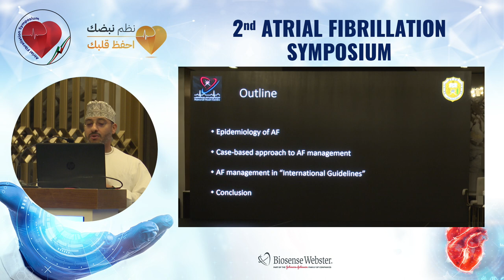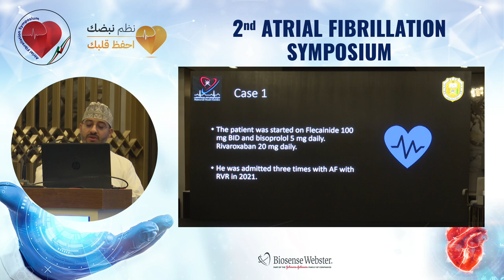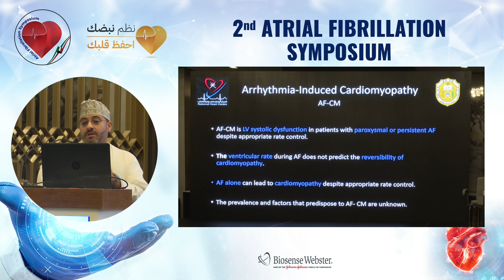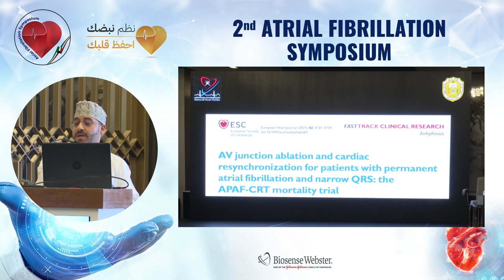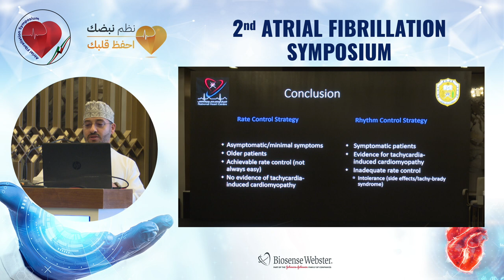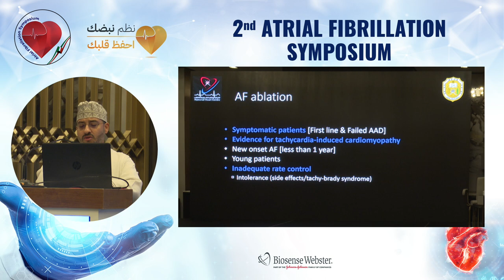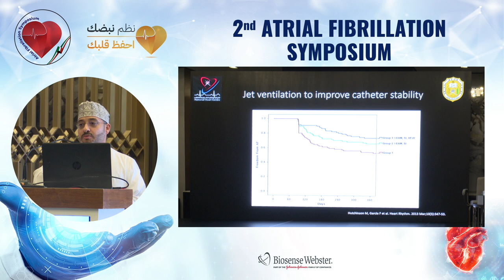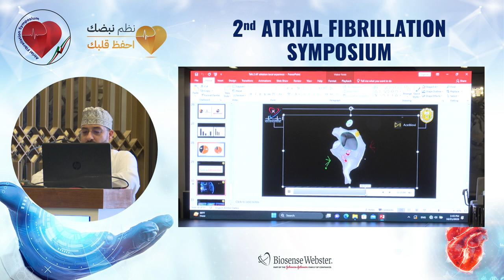Rhythm vs Rate control - Dr. Mohamed AlRawahi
Rhythm vs Rate control